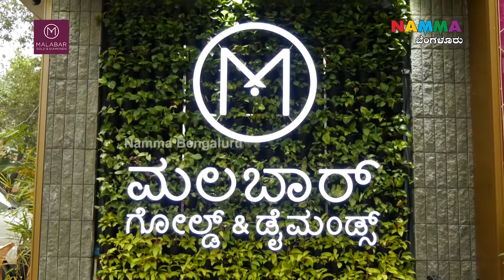MALABAR GOLD & DIAMONDS | Your Favourite Jeweller now in your Neighbourhood Malleshwaram